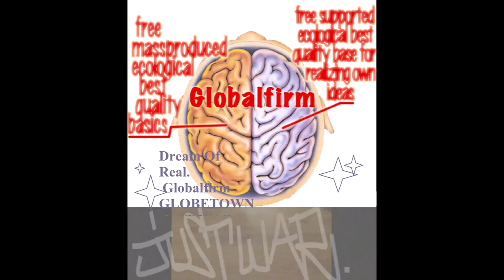Globalfirm 1258 GhostDogz JustWar